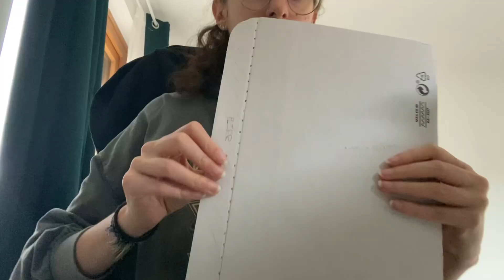Week dump | J’ai teint les cheveux en rose et on a fait des sushis maison !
Grosse flemme cette semaine, mais j’ai fait des trucs ! En plus de jouer à Stardew valley, j’ai fait une soirée chez une amie, on a mangé des sushis qu’on a préparé, Pearl est allée se faire vacciner et je me suis teint les cheveux en rose !!

Le respect est quelque chose de très important.
Respectez les personnes sur cette chaîne et ses abonnés. Vous avez le droit d’avoir des avis et de les exprimer tant que vous êtes polis. Tout commentaire vu comme offensant, irrespectueux et/ou haineux sera supprimé. Sorry not sorry

• Musique outro faite sur garage band avec des samples

Heyo ! Ici Lucie aka Heartill. Étudiante en psychologie et passionnée de montage vidéo, je partage ma vie parce que apparement j’ai un ego surdimensionné et une vie de fifou. Sinon beaucoup de cat cam avec Pearl (le chat noir) et Plume (le chat gris). Plein de bisous, prenez soin de vous surtout 🫶🫶

Maybe on va s’appeler les illies 👉🫶👈